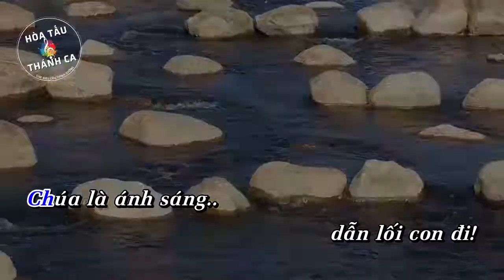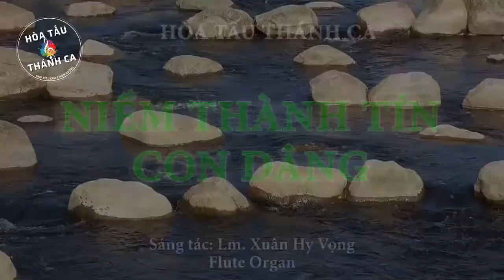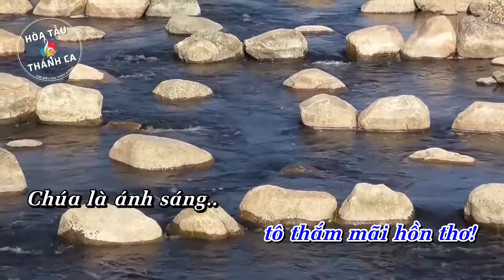NIỀM THÀNH TÍN CON DÂNG | Hòa tấu Flute Organ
Hòa tấu: NIỀM THÀNH TÍN CON DÂNG | Flute Organ

- Sáng tác: Lm. Xuân Hy Vọng
- Flute Organ: (?)
1. Con dâng lên Ngài dòng đời phủ đầy gian khó tứ bề. Hiểm nguy hôm nay xua con vào nơi hãi hùng tối tăm. Lạy Chúa đoái thương ôm ấp tựa nương đời con dâng hiến. Tin rằng ngày mai người người hoan ca, tình Chúa vô bờ.

ĐK: Chúa là ánh sáng dẫn lối con đi. Dù ngàn hiểm nguy con không lo gì. Tình Ngài dịu vời chở che năm tháng, ngàn muôn phúc ân tô thắm mãi hồn thơ.

2. Tâm tư cảm tạ tình Ngài dịu vời trên nẻo thế trần. Đời con chông gai tay mang nặng vai, nỗi buồn đắng cay. Tình Chúa sắt son ôm ấp hồn con, dìu con bước tới. Xin đừng rời xa, dòng đời bôn ba nặng trĩu tâm hồn.

3. Câu kinh chân thành hằng ngày nguyện cầu với Chúa chí lành. Niềm tin trung trinh dâng lên thành tâm suốt cuộc thế nhân. Tình mến hiến dâng tiến bước đỡ nâng trọn niềm mơ ước. Tán tụng hồng ân này hồn con đây nguyện chúc khen Ngài.